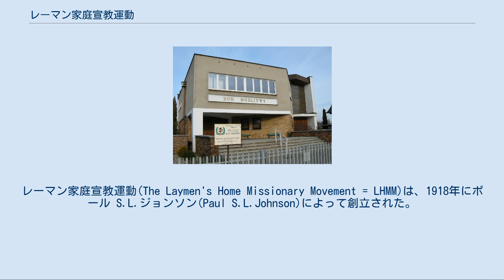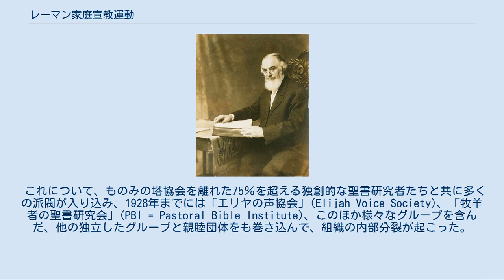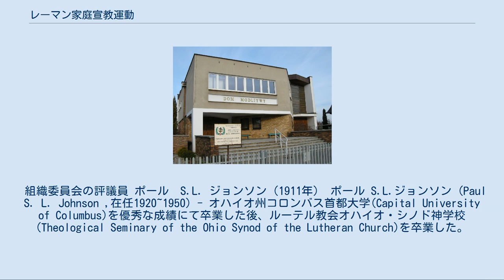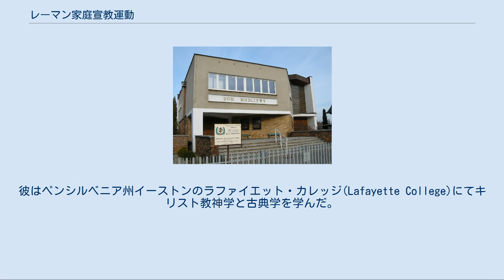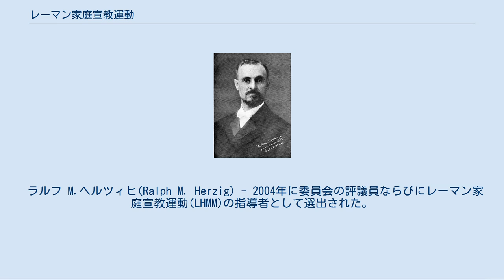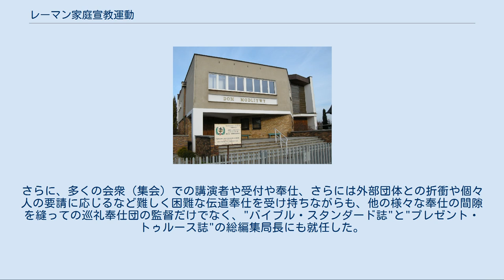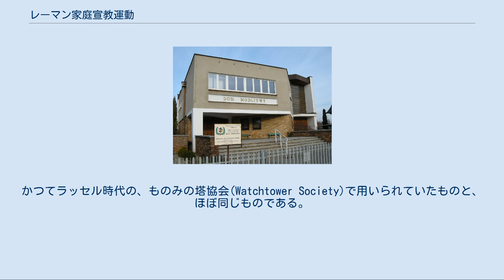レーマン家庭宣教運動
国際聖書研究者_(ものみの塔)
レーマン家庭宣教運動(The Laymen's Home Missionary Movement = LHMM)は、1918年にポール S.L.ジョンソン(Paul S.L.Johnson)によって創立された。
この運動は、『ものみの塔』創始者チャールズ・ラッセル(Charles Taze Russell)が1916年に逝去した後の「ものみの塔聖書冊子協会」(Watch Tower Bible and Tract Society)から独立した形の支流として起こった、 いわゆる分派主義によらない、キリスト教諸宗派共通の信仰組織体である。
　フランス、ドイツ、インド、ポーランド、英国、ウクライナ、それからアフリカの至る地域で、またカリブ諸国から南米諸国まで、多くの国々で活発に活動している。
 1917年の初頭、ラッセルの遺言状と『ものみの塔協会』(Watchtower)の公式憲章の中で概説した編集委員会のための"ラッセルの取り決め"（協定）を越えて、意見の不一致が当時の「ものみの塔協会」の編集委員会の間で起こった。
 これについて、ものみの塔協会を離れた75％を超える独創的な聖書研究者たちと共に多くの派閥が入り込み、1928年までには「エリヤの声協会」(Elijah Voice Society)、「牧羊者の聖書研究会」(PBI = Pastoral Bible Institute)、このほか様々なグループを含んだ、他の独立したグループと親睦団体をも巻き込んで、組織の内部分裂が起こった。
　レーマン家庭宣教運動(LHMM)は、1917年のフォート・ピット大会での組織の方針に異議のある兄弟達による大規模なグループから形成された、「牧羊者の聖書研究会」(PBI)の委員会による3人のかつての成員（ポール S.L.ジョンソン，レイモンド・G・ジョリー，ロバート・ヒルス）から成った。
 実は、その名称はラッセル牧師によって早くから用いられていた。
　このグループは50を超える国々で今なお働き、また活発に活動している。
 ジョンソン牧師の亡くなった後の1950年にはレイモンド・G・ジョリー(Raymond G. Jolly)がLHMMを率いたが、他の信者らと共に彼らの間には早くから意見の不一致があった。
 組織委員会の評議員 ポール　S.L. ジョンソン（1911年） ポール S.L.ジョンソン (Paul S. L. Johnson ,在任1920~1950) - オハイオ州コロンバス首都大学(Capital University of Columbus)を優秀な成績にて卒業した後、ルーテル教会オハイオ・シノド神学校(Theological Seminary of the Ohio Synod of the Lutheran Church)を卒業した。
ジョンソン牧師は非常に並外れた方法で聖書の原語（原文）よりその意味を理解するために必要な技能を提供してくれた、ギリシャ語とヘブライ語の学者であった。
　神学校で学んだ教理神学のひとつは、例のごとく永遠の苦しみ（地獄）であった。
彼は、"唯一なる神"の完全な英知、公正、力と愛、かつて神に敵対していた人間たちに、永遠に刑罰を下されない事も、その刑罰さえも神の御心ではない事も、信じるようになった。
彼は、聖書の教えは、かの如く、罪の報いによる刑罰は"死"であり、永遠の責め苦ではない（地獄は存在しない）という見解を採用した。
 レイモンド G.ジョリー(Raymond G. Jolly ,在任1950~1979) - ブルームスブルク・ステート・カレッジ(Bloomsburg State College)を優秀な成績で卒業した。
彼はペンシルベニア州イーストンのラファイエット・カレッジ(Lafayette College)にてキリスト教神学と古典学を学んだ。
彼は長老派教会にて奉仕したが、教派に囚われない立場による福音理解に立ち返って、後にそこを離れた。
　ラッセル牧師とジョンソンの両者のもとで、「ものみの塔協会」の"巡礼者"として奉仕した。
　彼は1979年2月14日に彼自身が亡くなる時までの間、ジョンソンが逝去した後の委員会の事務所を引き継いだ。
 オーガスト・ゴールケ(August Gohlke) - 彼はレイモンド・ジョリーの部下で専属の補佐であったが、1979年に委員会の評議員として任命され、アメリカ合衆国の大部分を網羅するラジオ放送伝道などを含む公の事業を幅広く拡大し、彼の...